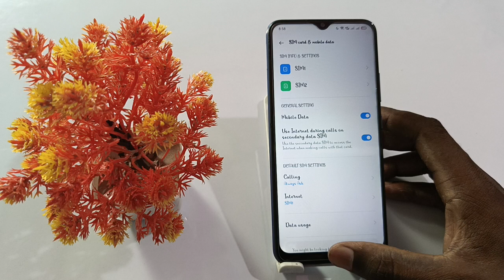oppo a18 call par internet kaise chalayen, oppo a18 call network problem solve